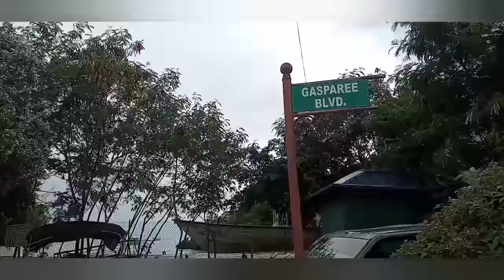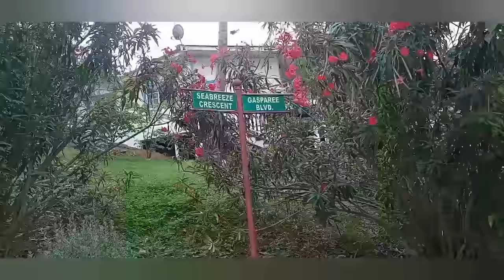Gasparee island 24 hour getaway.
Contact _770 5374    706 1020
For house/apartment rental and
All other info about transport ,cave tours,parking,fishing charters,sight seeing and catering by the Bushman himself.